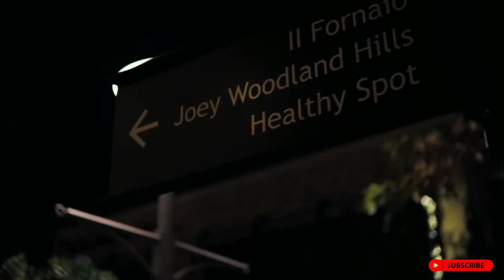Porsche 911 carrera s type 997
Porsche 911 carrera s type 997 . Midnight Run with the Porsche 911 carrera s type 997.

You don't have an internet business yet? What are you waiting for?

Do you want to increase your turnover on the internet? You need this!